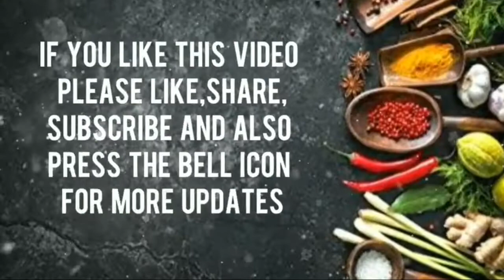MAANGAI PACHADI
Here is a new video where you are going to learn how to prepare Maangai Pachadi.